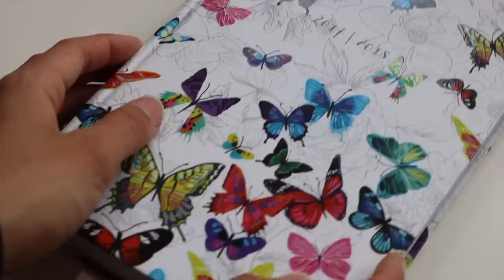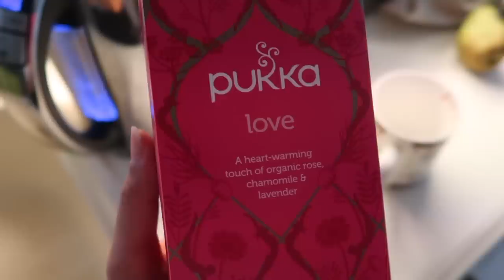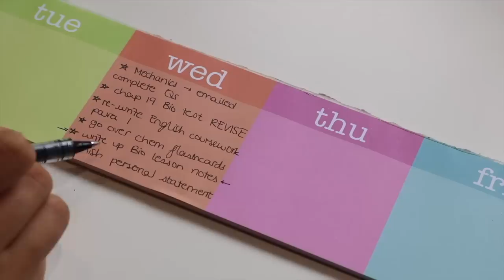My Productive After School Routine: First Day Back at School 🙈 (Sixth Form!!)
This video is my productive after school routine from the first day back at school starting year 13 in sixth form, showing you how I organise my sixth form folders, how to be productive completing homework and how to revise efficiently for tests! This does change depending on how much work I have, obviously. But I do my best to stay on top of it all ;) x